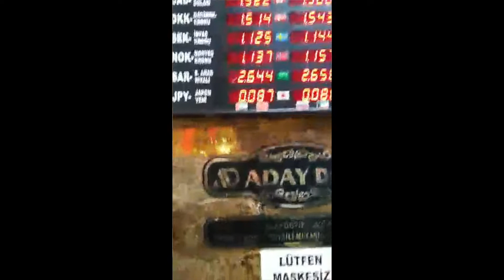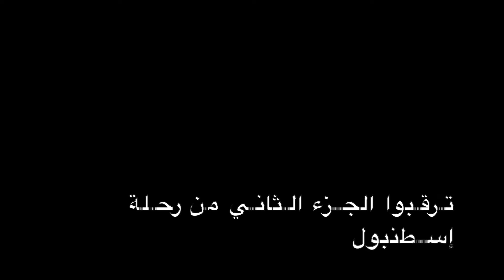ارواحو تشوفو معايا تحويسة ليوم كامل في مدينة إسطنبول التركية - الجزء الأول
مرحبا إسمي ليديا من الجزائر وقررت أن أسافر إلى 50 دولة في أقل من خمس سنوات وأول بداية رح تكون تركيا ساخذكم معي لأول رحلة إلى مدينة إسطنبول للتعرف على أهم المعالم السياحية في يومي الأول

lydia_dztravels